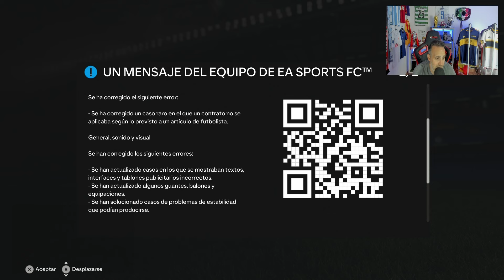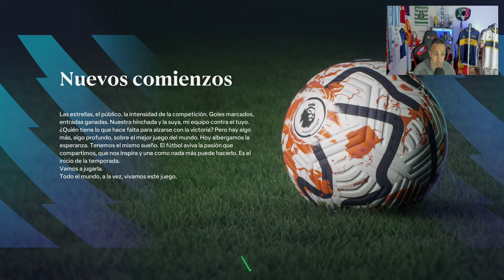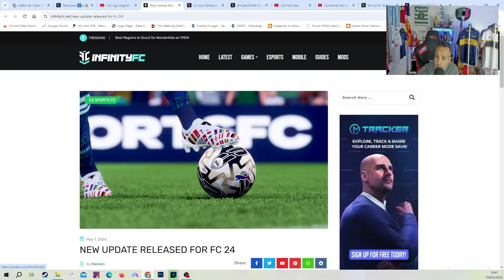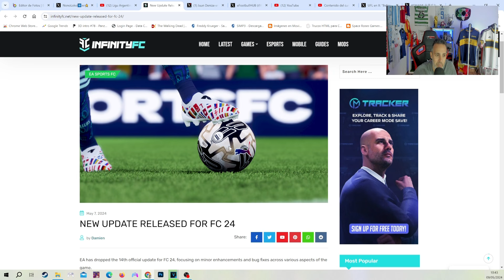POR FIN LLEGO en esta Actualizacion 14 fc 24